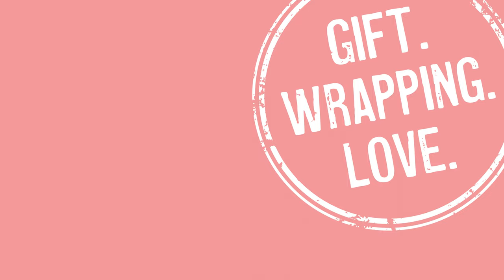Bow Tie Gift Wrapping | Gift Wrapping Ideas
Contrast two papers with this easy to master wrapping technique!

Notes:

Paper Measurements
➥Gift Box: You will need 2 pieces of paper:
1)  Background paper: Lay box down on paper.  Height of paper should allow for both sides of the box to be covered past the half way point (Timestamp: 0:03).  Width of paper should be enough to go around box with a little overlap (Timestamp: 0:07).
2) Paper for contrast:  Height is equivalent to the height of the box (Timestamp: 0:20).  Width should be enough to wrap around the box.  A little overlap or a little gap (as I had) is okay too :).  (Timestamp: 0:23).

Demo Measurements
➥Rectangular Box used in Demo: 8.75 inches x 4 inches x 1.25 inches (22.22 cm x 10.16 cm x 3.17 cm)
➥Papers used in Demo:
-Background: 11.5 inches height x 10.5 inches width (29.21 cm x 26.67 cm)
-Contrast: 4 inches x 19.75 inches (10.16 cm x 50.16 cm)

Papers:
➥Green Kraft Paper
➥Brown kraft paper
➥Blue kraft paper: From my personal collection.

Tying Element:
➥Natural Jute Twine

Embellishing Element:
➥Gold Berries: From my personal collection.  These are similar
➥Artificial eucalyptus (Of course, real eucalyptus is great if you can get your hands on some!)

Wax:
➥Gold Sealing Wax
➥’With Love’ Wax Seal Stamp
➥Pebble Tealight Candle Holder (I purchased mine in Iceland but this one looks similar)

Tools:
➥Heavy duty tape dispenser
➥Double sided tape (compatible with dispenser)
➥Transparent tape (compatible with dispenser)

Filming Equipment:
➥Camera (Sony A7R iii)
➥Lens (Tamron 28-75mm F/2.8)